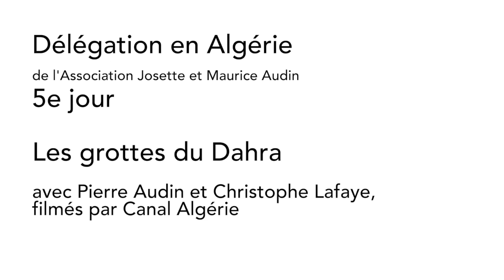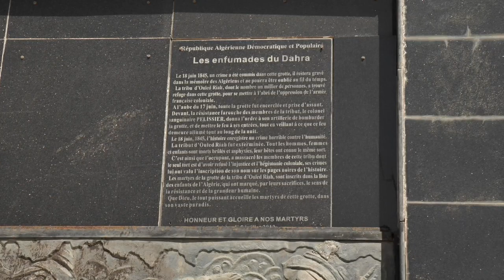5-Les grottes du Dahra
Pierre Audin et l'historien Christophe Lafaye racontent les enfumades devant les caméras de Canal Algérie.